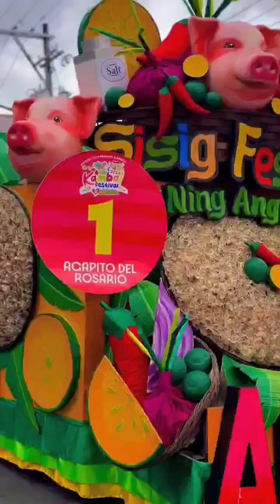Angeles City Float Parade | Fiestang Culiat